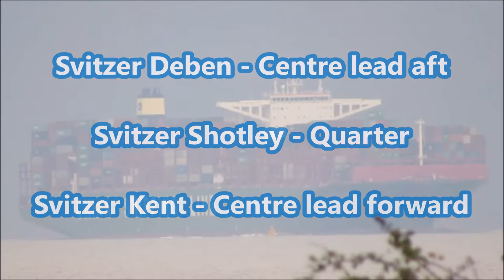Berthing of the CSCL Pacific Ocean, port swing at twilight 9th October 2017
The CSCL Pacific Ocean was expected to arrive to Felixstowe from Wilhelmshaven mid afternoon but earlier in the day an issue made things a little interesting.

As the day went on, the pilot headed out to the Sunk on a Harwich Haven pilot launch where he would embark the CSCL Pacific Ocean. Once onboard he radios Harwich VTS to say they were inbound for Felixstowe Berth 8 with a maximum draught of 13.3 metres from Wilhelmshaven. VTS replies there is a ready berth planned portside to Felixstowe Berth 8,  wind in the harbour and traffic information. The pilot replies that he would like 3 tugs for berthing, first tug at 7&8 centre lead aft, second also outside the harbour on the starboard quarter then move around to the Port quarter and the third inside the harbour on a bow to bow.

The pilot decides to take a turn and doodles around the Sunk then the he begins their passage inbound on reduced speed.

Svitzer Deben leaves the tug pontoon to be the first tug shortly followed by the Svitzer Shotley. Passing the Harwich Approach, CSCL Pacific Ocean gets in contact with the duty tug so they can go on the tugs working channel 12. The pilot goes through the plan for berthing, firstly he would like an indirect from the aft and quarter tug to help her into the harbour then quarter tug to move around to the port quarter while the forward tug makes fast. As the speed drops off it would be a port swing to go portside to the berth. The other tugs copy the conversation.

Pacific Ocean approaching 7&8, Deben makes fast on the centre lead aft and moves out on the port quarter ready to work. Shotley positions by most aft tug marker on the starboard quarter ready to push if required to. Kent finally leaves the tug pontoon and heads towards the entrance to the harbour.

The pilot gives the Deben the heads up that he would like them to out on the port quarter and put some line load on. Approaching the 90 degree Beach End turn into the harbour, the pilot gets the Deben to go out for an indirect while the Shotley to push up at a 45 degree angle. While turning the pilot asks out of curiosity what weight the Deben had on their line. Their equipment was reading 96.5 tonnes.

Kent comes under the bow to pick up the heaving line to make fast forward. Deben eases up and drops in astern while the Shotley moves around to the port quarter.

As they come into the harbour the light deteriorated fairly quickly. Deben goes astern while the pilot comes astern on the main engine to reduce the speed so they could swing just off the berth.  Once past the SM Savanna on berth 9 the pilot slowly steers to port. Deben is asked to go out on the starboard quarter and build up to 50%, Shotley to push up on the quarter at 50% and a little bit later to build up to 75%. Swinging around the pilot gives a kick ahead then gets the Shotley to move away from the ships side to move back around to the starboard quarter. Swung around the pilot comes astern to level up with the berth and gets the Deben to pull them towards the berth before getting the forward tug and aft tug to come onto the starboard side in check positions to ease her onto the berth.

Final tie up 6 and with the aft springs first then one forward spring then the other lines.